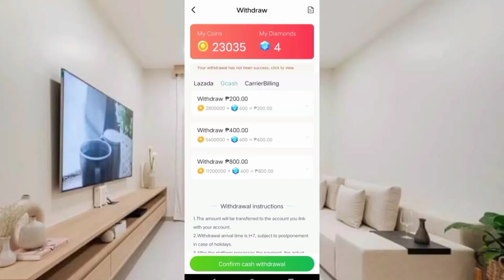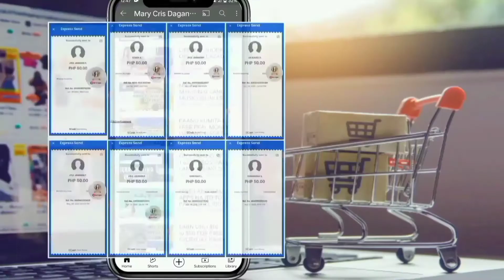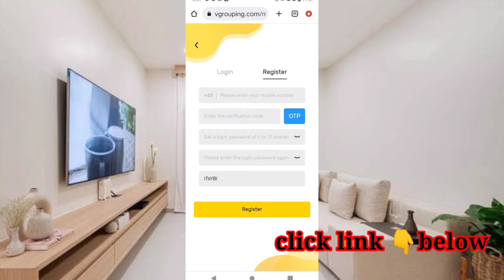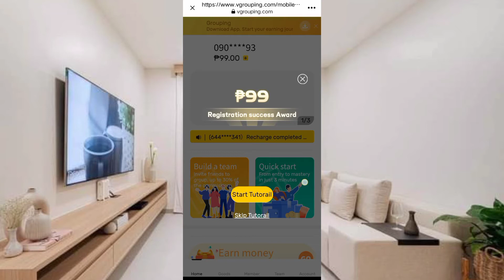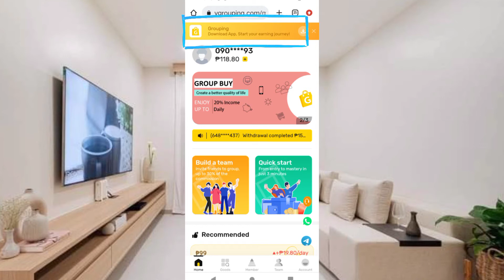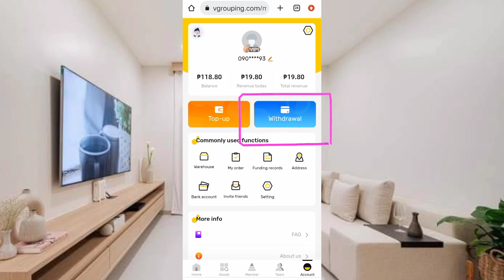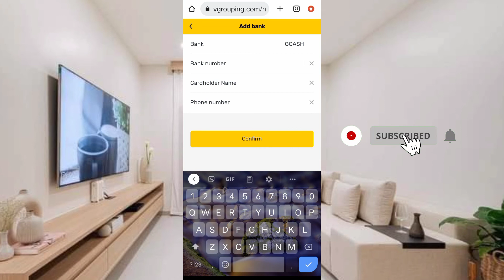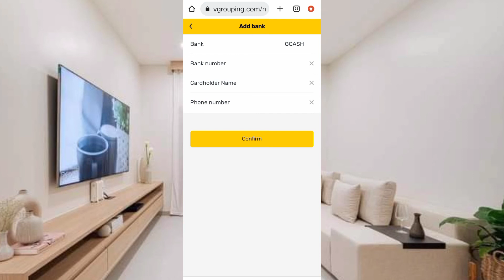FREE GCASH MONEY 99 PESOS AFTER REGISTRATION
Register now
Just click link here

Invitation Code: iTsYBl

🔸Meron po akong munting pa'giveaway sa bawat video na inaupload ko, Ang gagawin nyo lang po ay hanapin ang hidden words sa bawat video at comment nyo lang po yan kasama po ang inyong GCash number.

This video is based from my actual experience in which instant earnings are not guaranteed. I am just giving everyone an idea on how we can earn money online. This video is NOT intended to entize and encourage, and to be relied upon by viewers to follow and do the same. This video is for educational and and informational purposes only.
Mary Cris Daganato will NOT RESPONSIBLE for any material that is found at the end of the link that this channel may post on the video description. Mistakes may happen from time to time. URLS and domains may change hands. Because the information on this video are based on my personal opinion and experience, it SHOULD NOT BE CONSIDERED PROFESSIONAL FINANCIAL INVESTMENT ADVICE.